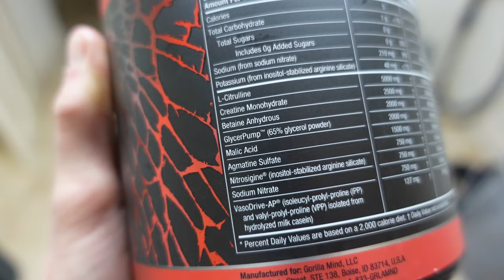HOW TO EAT AND TRAIN ON A BULK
Have you guys been enjoying the bulking series so far? Let me know!

Add my Snapchat for EXTRA content!